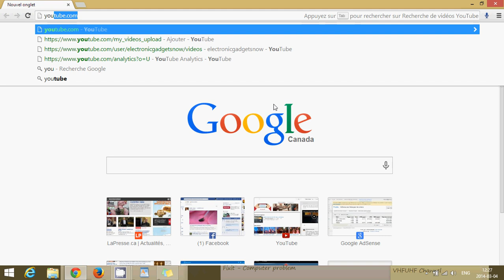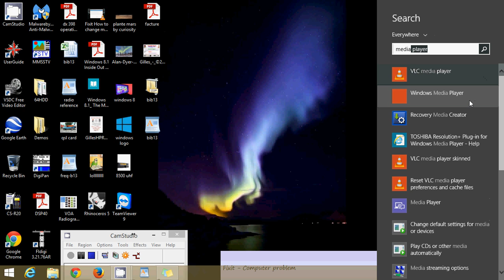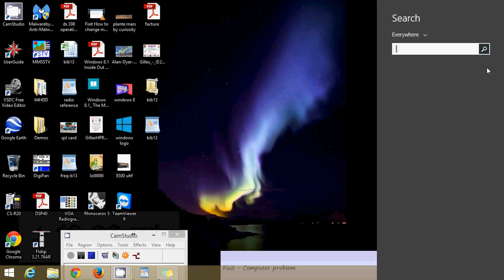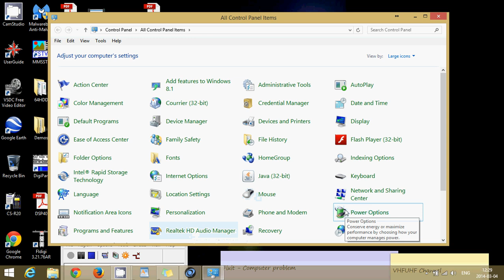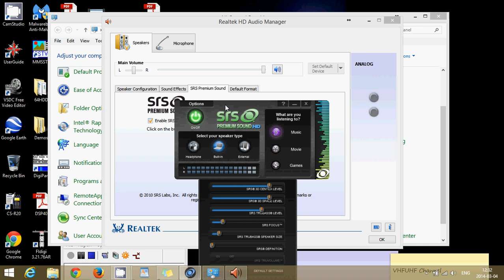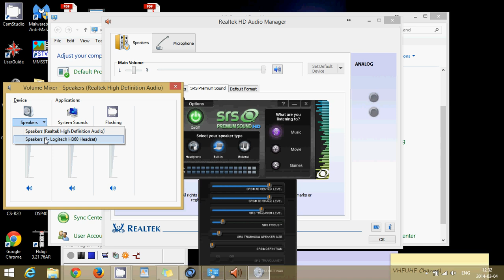Windows 8.1 Tips on fixing low volume in laptop or tablet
What to check for if you suffer from low audio in Windows 8